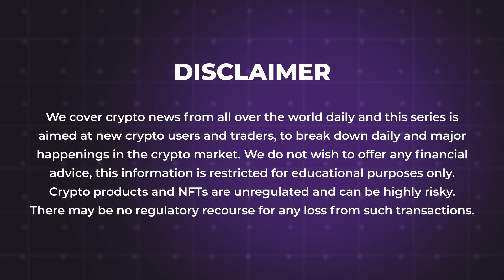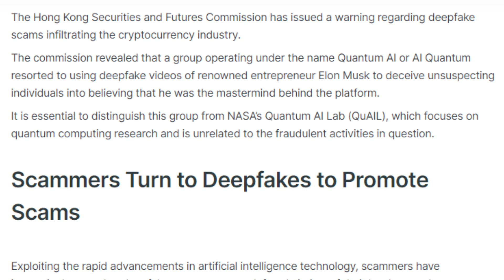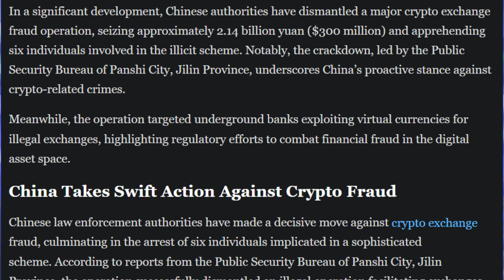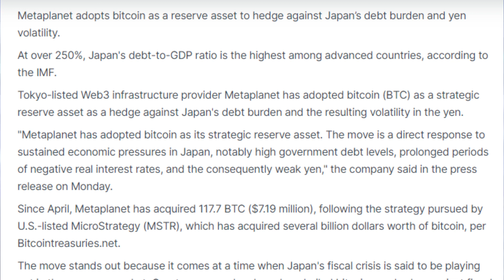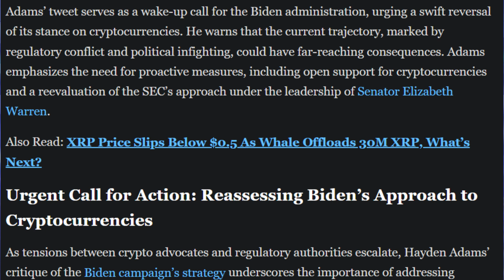14/05/2024| Cryptocurrency news today | Crypto news today | Bitbns English news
Cryptocurrency news today | Crypto news today | Crypto market news today | English | Cryptocurrency for beginners | Crypto news | Shiba inu news | crypto news | Cryptocurrency news today

-Chinese workers paid in CBDC are cashing it out for real money
-Hong Kong Crypto Exchange Uses Elon Musk Deepfake to Promote Him as Lead Developer
-North Korean Hacker Group Targets South Korean Crypto Firms With New 'Durian' Malware
-Coinbase Introduces TransFi for Asian Markets
-China Cracks Down On $300M Crypto Exchange Fraud, Arrest 6
-Philippines begins Peso-backed stablecoin sandbox testing
-Metaplanet Makes Bitcoin a Reserve Asset As Japan’s Debt Mountain Grows
-Uniswap Founder Weighs-In On Biden Administration’s Crypto War Amid Campaign
-Turkey Prepares New Crypto Law to Align With International Standards
-Russian Energy Firms Prepares to ‘Hunt’ Private Crypto Miners
-Pudgy Penguins sold 1M plushies in 12 months, says CEO
-Layer 3 Blockchain Degen Chain Halt Block Production For Hours